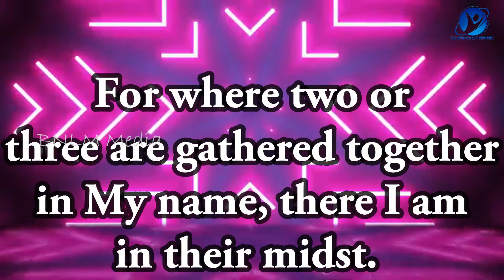22-09-2021 / ஆமென் சொல்லுங்கள் /Say Amen/Pastor.A.Arun Paul Isaac/A.P.I. Irene Sudha/Pollachi Church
September 22nd 2021 / 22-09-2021 / ஆமென் சொல்லுங்கள் / Say Amen / Pastor.A.Arun Paul Isaac / Mrs.A.P.I. Irene Sudha / Pollachi Church / NKJV / MKJV / NIV / For where two or three are gathered together in My name, there I am in their midst. - Matthew 18:20